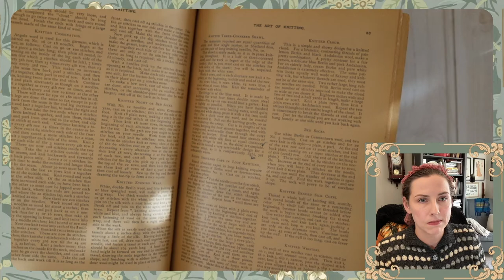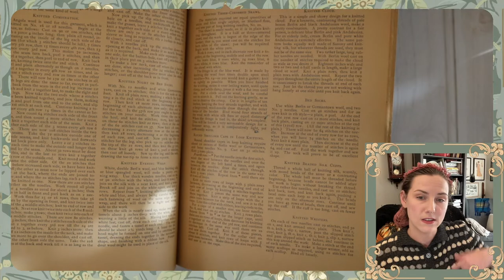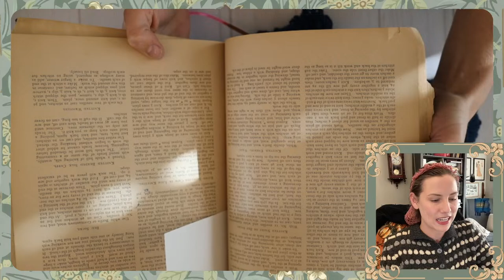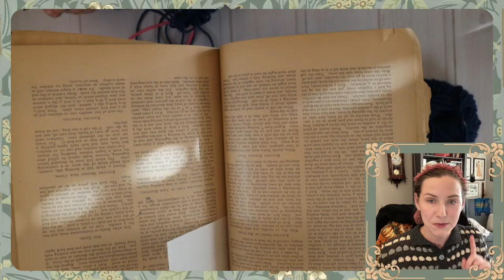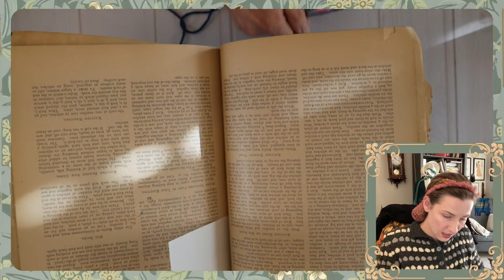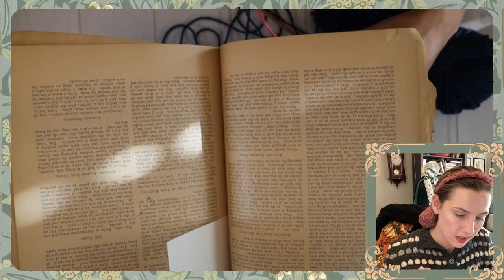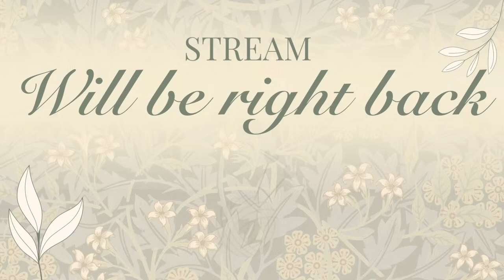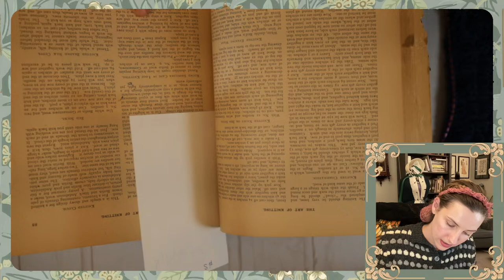Let's Knit and Craft together! Knitting an 1870s Victorian Cape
I wanted to spend a little time knitting and crafting together, so I though this livestream would be a great option! I'll be working on a Victorian 1870s cape pattern - what are you going to bring?

-- My Channel --
Engineering knits is a place for people who enjoy all kinds of vintage and antique crafts - from sewing to knitting, crochet to embroidery I like to try it all. I definitely have a preference for historical fibre crafts, and it is my dream to one day make an entire outfit from sheep to sweater. I hope you enjoy watching me and my favorite companion, Nutella, struggle through some fascinating projects!